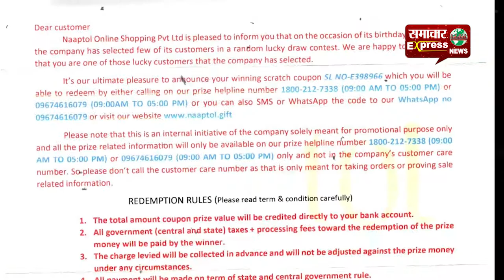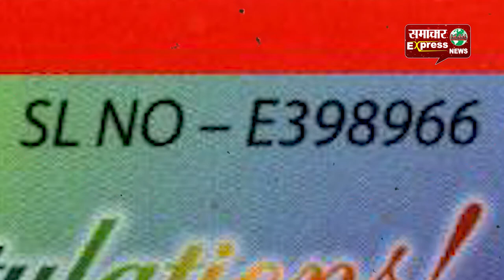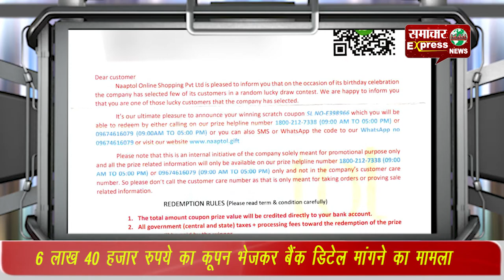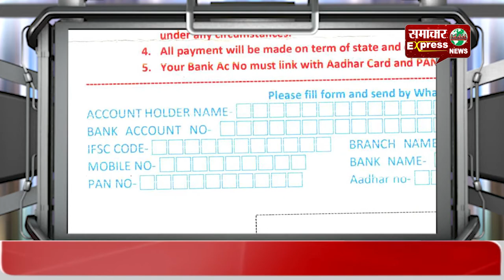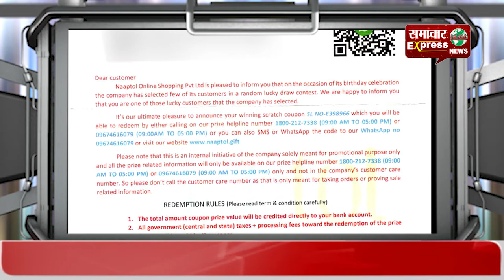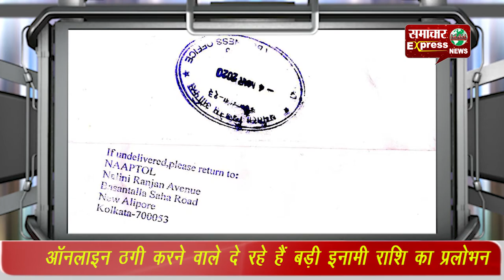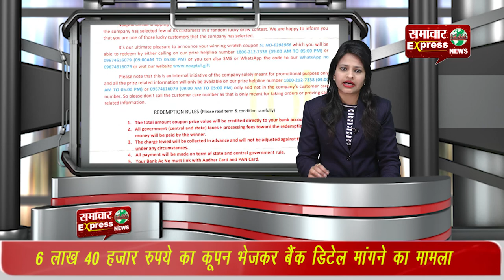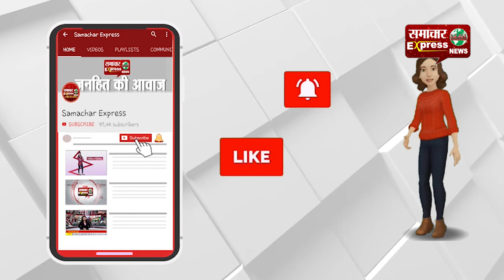करनाल में आया ऑनलाइन शॉपिंग साइट द्वारा 6 लाख 40 हजार रुपये बैंक डिटेल मांगने का मामला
करनाल में आया ऑनलाइन शॉपिंग साइट द्वारा 6 लाख 40 हजार रुपये का कूपन भेजकर बैंक डिटेल मांगने का मामला